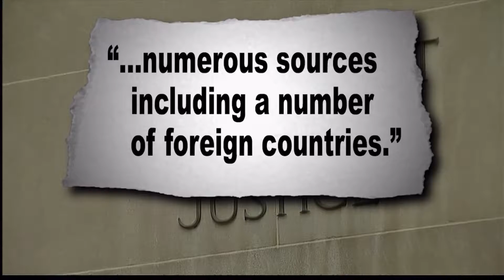William Barr Now Key Figure In Ukraine Investigation